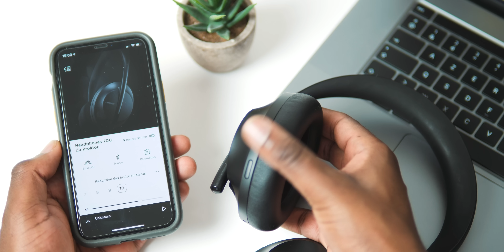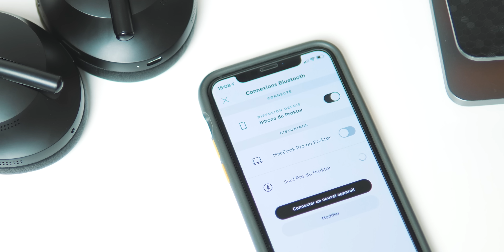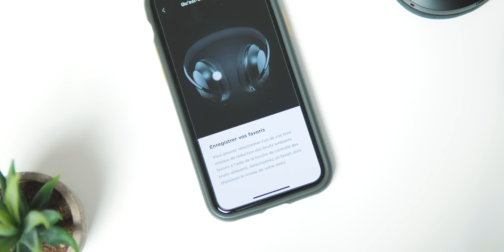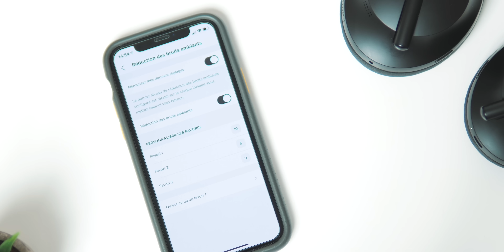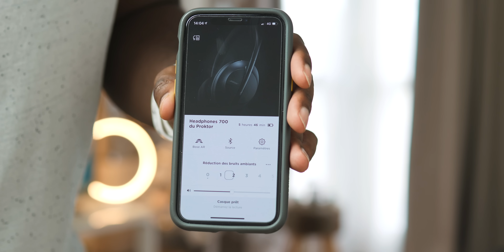Test Bose Headphones 700 : Le MEILLEUR casque à réduction de bruit ?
Voici mon Test du Bose Headphones 700 en français !
Le Bose headphones 700 est le dernier casque bluetooth de la marque et il promet d’être un casque à réduction de bruit excellent, avec une bonne qualité sonore et une bonne autonomie. Mais ce Bose Headphones 700 est-il le meilleur casque sans fil à réduction de bruit active ? C’est ce qu’on va voir dans ce test !

Bose Headphones 700 en promo

Like si tu as aimé cette vidéo !